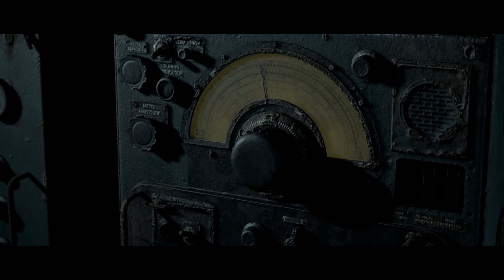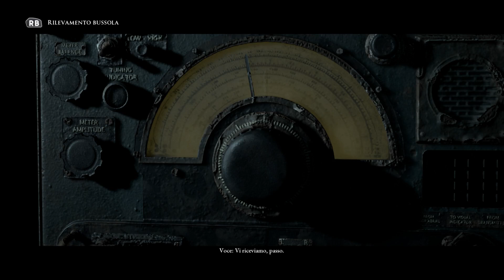Curator's Cut - Toccata e Fuga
Fine della grande galoppata!